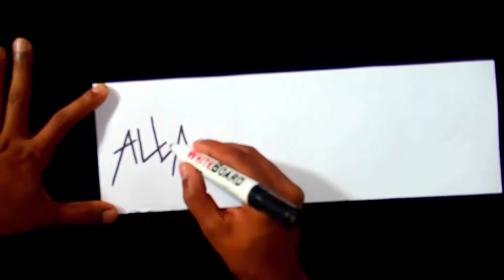Painting Arabic Calligraphy Allah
Allah forgive me